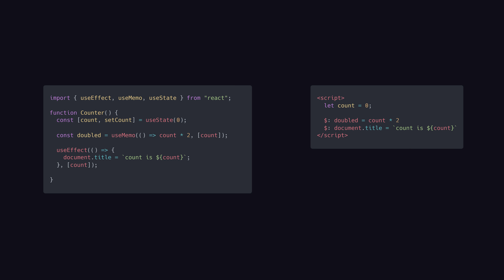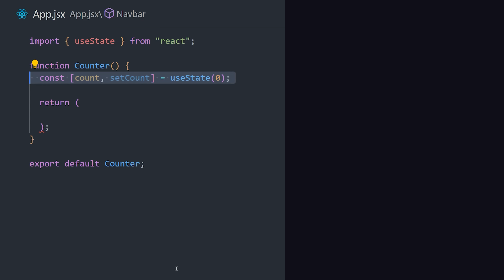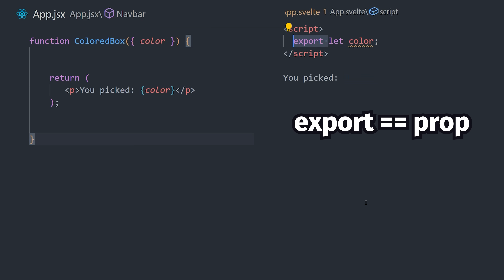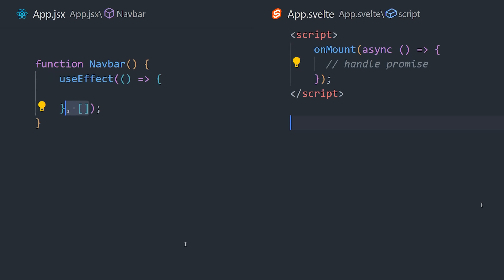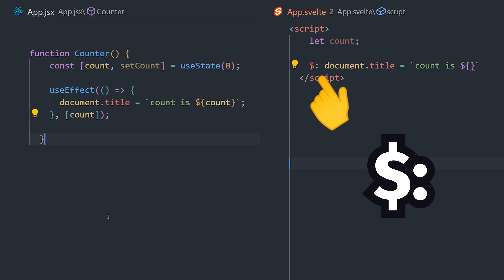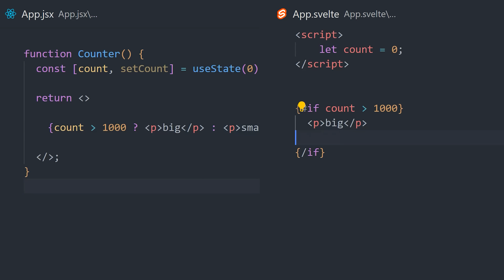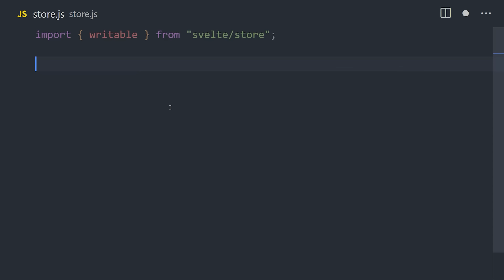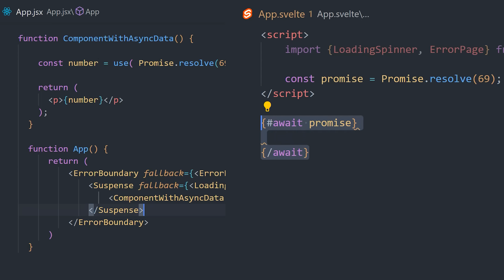React VS Svelte...10 Examples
The ultimate guide to Svelte for React.js Developers with 10 code examples for both JavaScript frameworks. Find out if SvelteKit is better than Next.js...